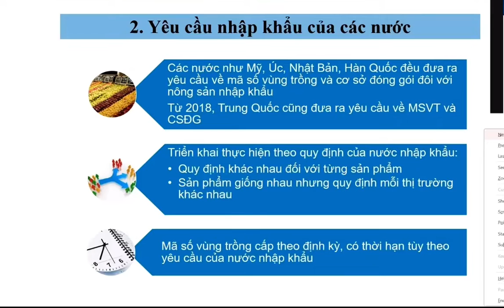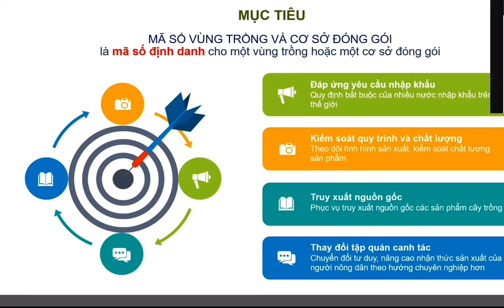Mục đích xây dựng Mã Số Vùng Trồng (P.U.C - production unit code) là gì?